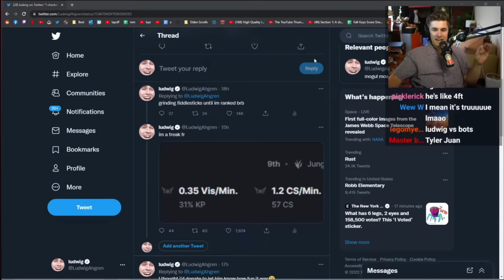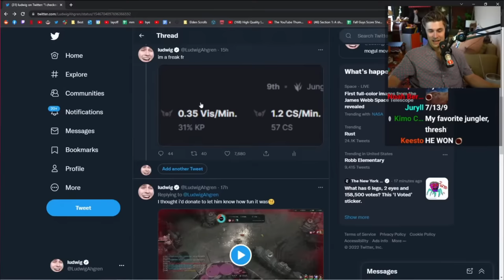Ludwig Reacts to Tyler1 Flaming Him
0:00 1st Clip
0:42 Tresh Jungle
1:20 2nd Clip